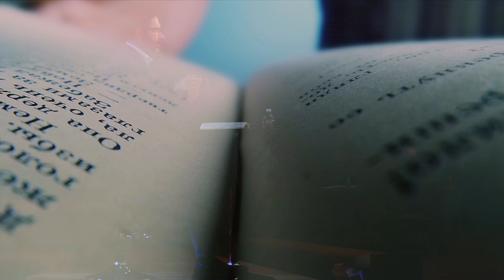Living Hope Welcome Video